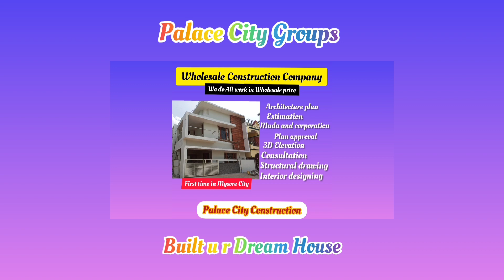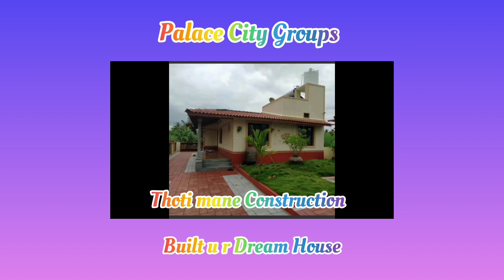30*40 2 Sites in Manasinagar East and West Facing Muda Approved 7349277209